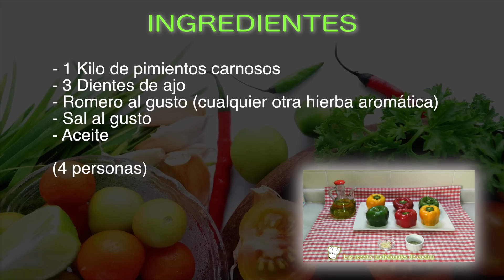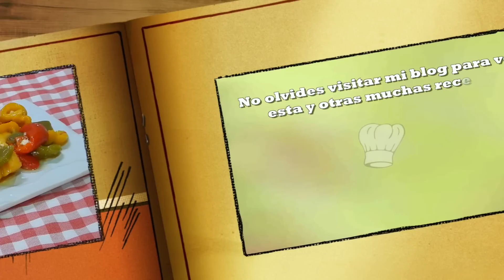Ensalada de pimientos asados receta muy fácil y deliciosa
Deliciosa, fácil, sencilla y muy versátil, esta ensalada de pimientos asados es esto y mucho más, ya que la puedes comer como ensalada, tanto fría como templada, puedes usarla de guarnición o acompañamiento de otras elaboraciones, pero también la puedes utilizar como base de otras ensaladas y aperitivos.